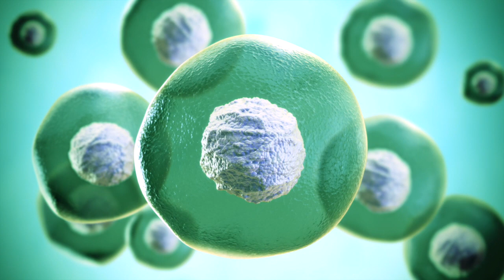Cells healing - Increase healing and speed metabolism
This video will help you heal your body and your life.

Listening to this recording often will embed deeply this profound idea to help you resolve problems in your daily life.